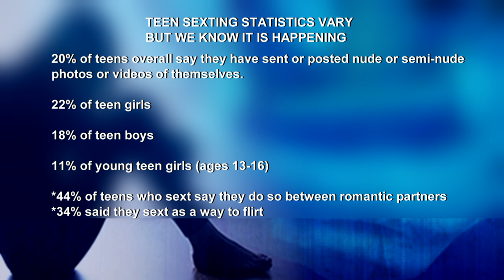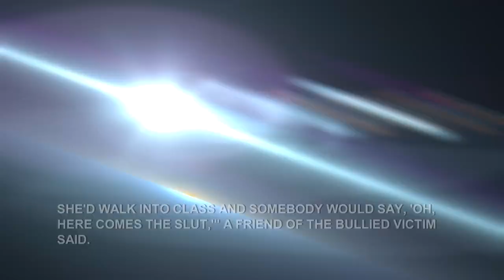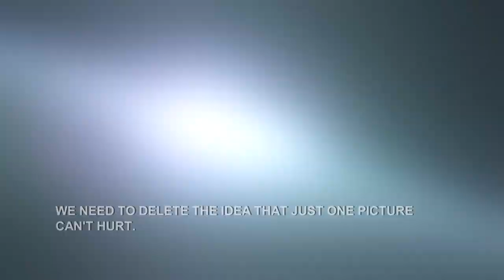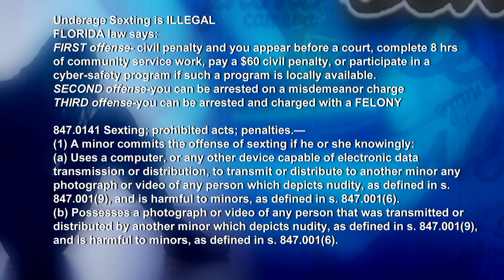PSO Student Video Project: Sexting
These students have an important message about sexting and the serious consequences. If you, or someone you know, is considering suicide please call the National Suicide Prevention Lifeline. There is help. 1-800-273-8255